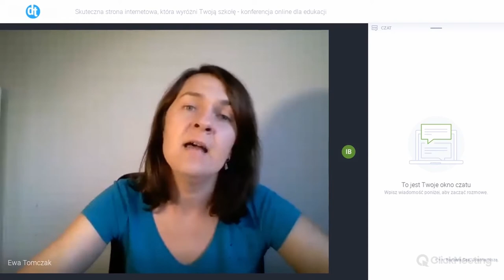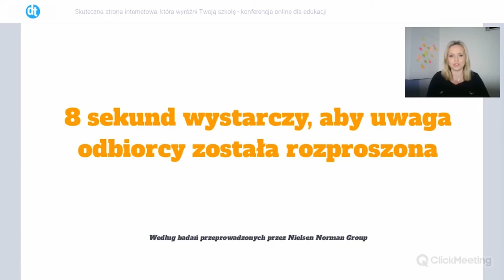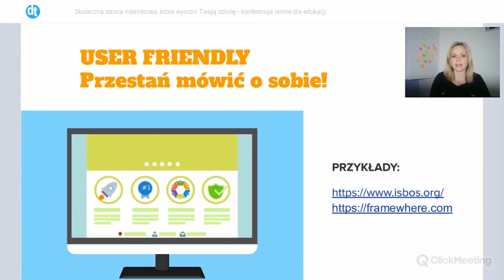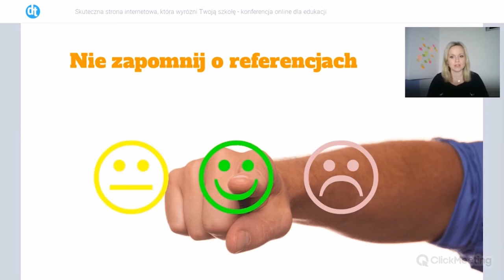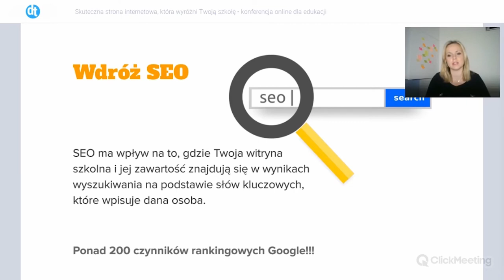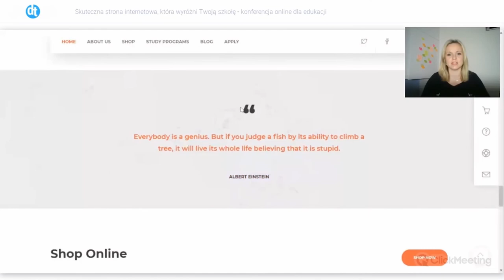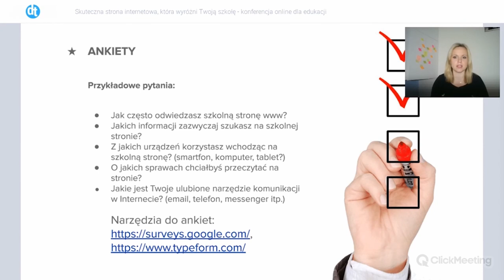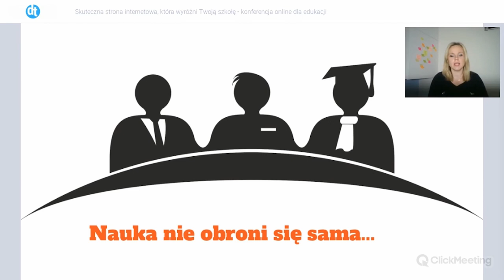Skuteczna strona internetowa, która wyróżni Twoją szkołę - konferencja online dla edukacji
Nagranie webinaru przeprowadzonego 26 sierpnia 2019 roku podczas konferencji online dla edukacji pt. "Projektowanie rozwiązań dla edukacji, czyli design thinking po polsku".

Strona internetowa to wizytówka szkoły w internecie. To jak wygląda i jak działa, ma znaczący wpływ na to jak szkoła jest postrzegana na zewnątrz. Podczas webinaru dowiesz się:
– jakie są trendy w projektowaniu edukacyjnych stron internetowych;
– jak można ulepszyć stronę www szkoły, aby w efektywny i atrakcyjny sposób komunikować się z rodzicami, uczniami i pracownikami.

PRELEGENTKA

Izabela Błaszkiewicz – psycholog, pedagog i organizator reklamy z wieloletnim doświadczeniem sprzedażowo-marketingowym. Trener wspomagania rozwoju w oświacie. Pracowała jako manager w agencji interaktywnej oraz specjalista w działach marketingu firm z różnych branż, gdzie zarządzała setkami projektów w obszarze digital marketingu, IT i innowacji.

ORGANIZATOR KONFERENCJI